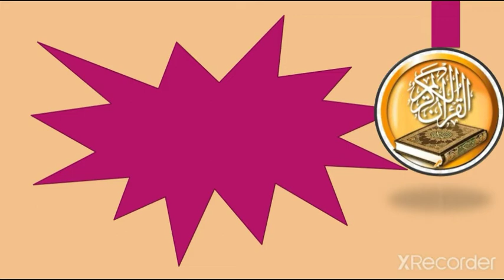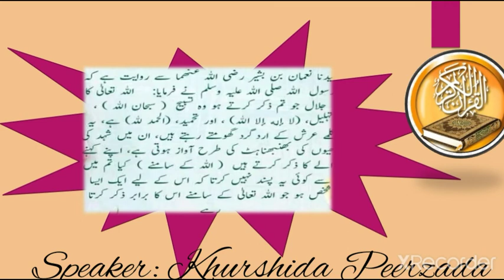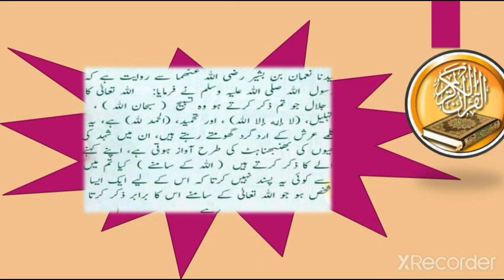Allah ky Samny Zikr | Khurshida Peerzada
This video is about tasbehat.  If we recite this  Allah ky  Samny Zikr  ho ga.